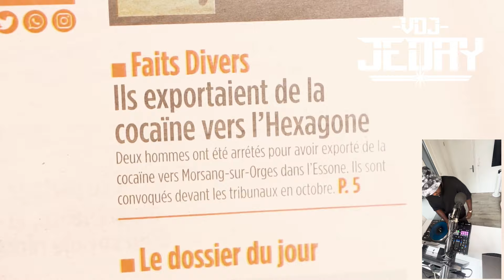Mové Tan 26 - Mix Trap - Mix Drill - by Dj Jeday - 971 - 972 - 973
Mové tan 🌪️ c'est quoi?
Vidéo mix 📀 de 20 minutes de Trap local, ancien comme nouveau. Accroche toi, ça va aller vite 🏎️.
"La météo  ne prévient pas,
Quand il pleut 🌧️en bas de chez moi"
Move Tan si yo  !!!

Video Mix
Mix Trap
Mix drill
Trap antillaise